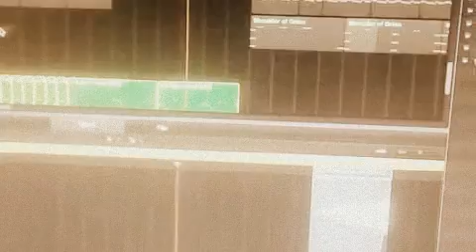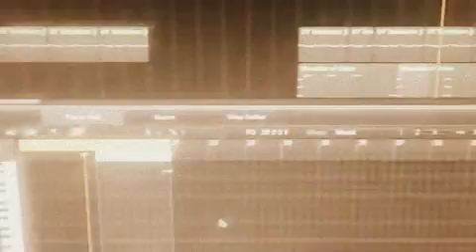Ответ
Это для тебя, что бы ты, не бросал Саунд Дизайн! Набираем 50 лайков и данная рубрика "Пакет с нуля" Будит реализована. Выложу Видео как я сделал данный Пакет от начала и до конца, при этом, это лишь начало!